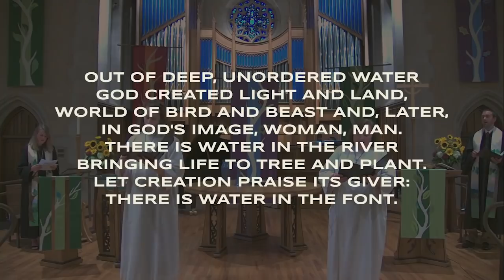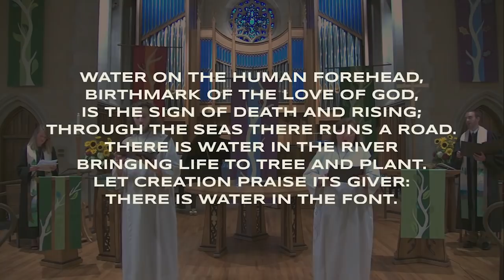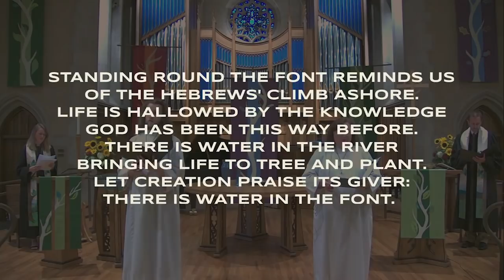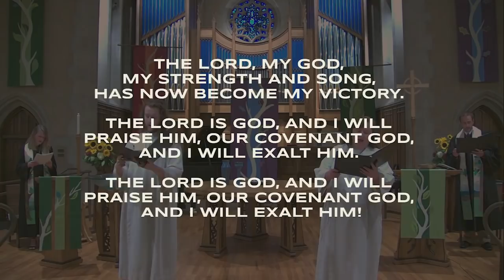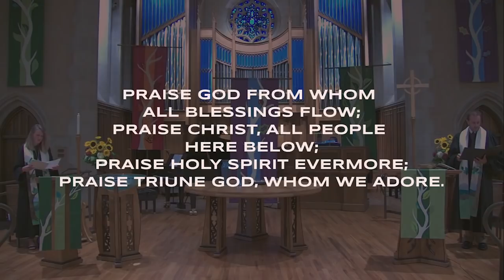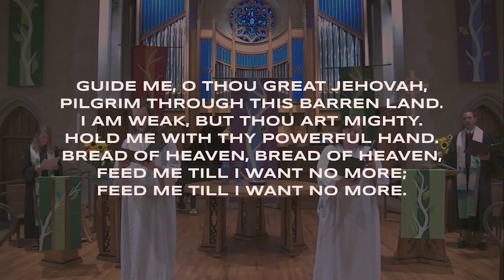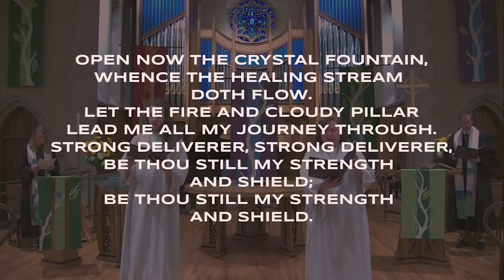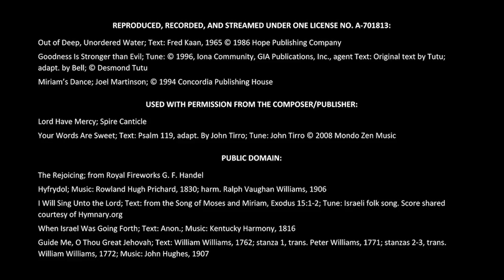Full Length Worship Service - September 13th